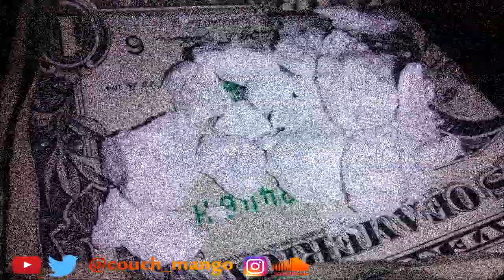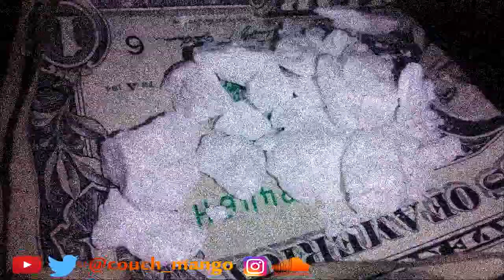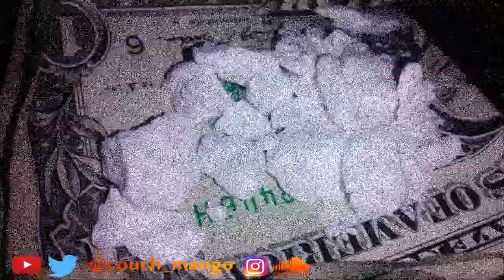"The Works" 21 Savage ISSA Type Beat 2017